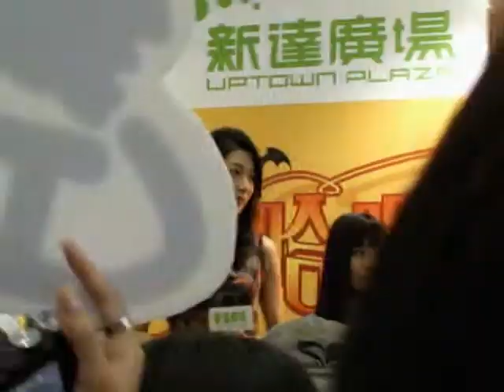20111019 鍾嘉欣@新達廣場 哈囉喂派對 得閒找你